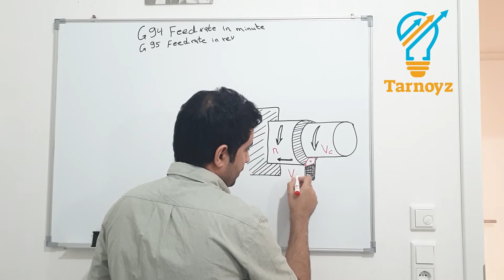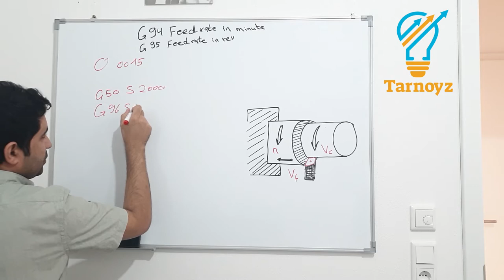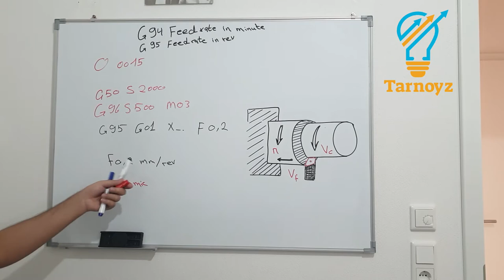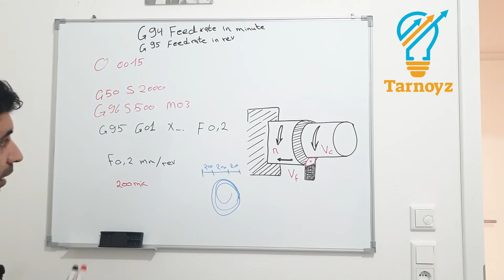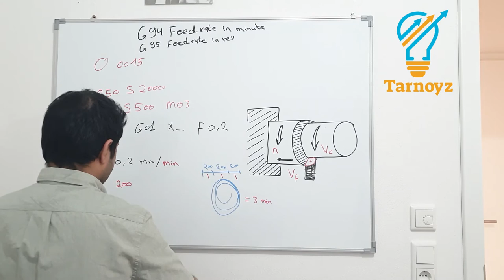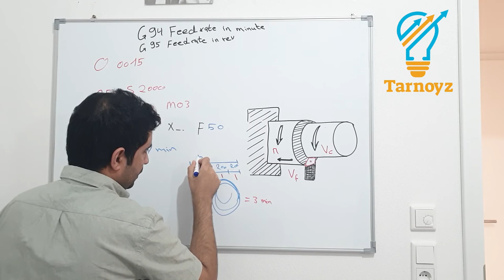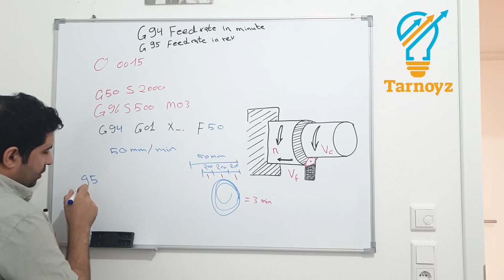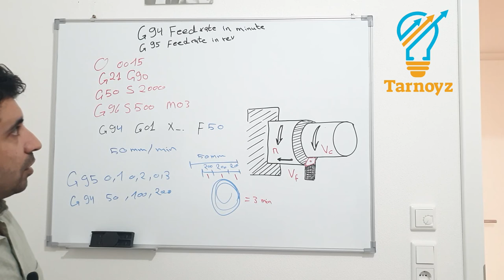How to calculate feed rate G94.G95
شرح وتوضيح حول معدل او سرعة التغذية في ماكينات الخراطة
 Millimeters per minute ... mm/min
 Inches per minute ... in/min (or older ipm / IPM)
The most typical format for feedrate per minute is F5.1
for the metric system and F5.1 for the imperial system.
feed rate
feed rate calculator
feedrate 3d printer
feedrate vs flowrate
feed rate formula
feed rate g code
feed rate units
feed rate cnc
feedrate marlin
feed rate ipm
FEEDRATE OVERRIDE
The Feedrate Override dial allows the operator
to control the feedrate by adjusting the position of the
dial . During auto-cycle, when the dial is at
the 100 position, the feed will occur at 100% of the programmed value. The control of the work feed is defined
by the F-word in the program. You can increase the percentage of the value entered in the program to 120% or
decrease it to 0%. This feature provides you the control
needed to fi ne tune feeds. You can also use this feature to
control feedrates while using the manual jog mode function.  Spindle Override feature,
which enables you to override the programmed control
spindle speed between 50 and 120%

milling cutter explain advantages and disadvantage
what tools good for aluminum cutting
CNC machine tools","CNC machining machining
,manufacturing cnc machines,"cnc mill","milling machine
cnc machine","cnc milling machine
,machine tools,lathes,cnc machining
,rotary table machinery
,cnc machine tool,boring bar,"cnc machining center Tarnoyz,cnc cutting machine,speeds and feeds,speeds and feeds for milling,surface feet per minute explained","spindle speed formula","feed per tooth calculation

Rpm, cutting speed, feed, Cutting speed calculation, rpm calculation,Tarnoyz. feed calculation, cnc machine programming
metric, calculation, formula, feed and speed,
 spindle rpm, rpm, teacher, student, milling, turning,
cutting speed formula for lathe,
 depth of cut formula for turning,
 cutting speed formula pdf,
cutting speed formula for drilling, how to calculate cutting speed and feed,
 cutting speed feed and depth of cut formula, cutting speed calculator metric
, cutting speed chart, vmc programming
, cnc programming, cnc programming
,  vmc machine training
, vmc tutorials,
 vmc machine programming,
Machining, Machine Shop, Machinist, Milling Machine, Metal Lathe, Machine tools, calculating RPM, SFM
feed rate ipm shop, model engineering, engineer, engineering,, machine shop, metal lathe, vertical mill, metalworking, metal shop , mini mill, mini lathe
DRILL CUTTING SPEED AND FEED CALCULATION DRILL TIME CALCULATION IN TAMI
VMC FEED CALCULATIONS
machinist calculator,
 feed and speed, speeds and feeds
, milling speeds, drilling speeds,
 conversion calculator, thread tables, drill chart, taps drills,
what tools good for aluminum cutting machinists, tool,
 cutting tools, circle, pattern, calculator, decimal, inches to mm, mm to inches, convert to mm, mm inches, inches mm, sine bar, right triangle, sheet metal , metal fabricators, steel fabricators, , tooling
CNC machine tools, CNC machining, Haas Automation,
feedrate override
feedrate steel mill 1mm
inverse time feedrate
bird feeder
bird feeders
hummingbird feeder
bird feeder pole
squirrel proof bird feeder
dog feeder
hummingbird feeders
hanging bird feeder
pet feeding station
elevated dog feeder

 Mechanical, What is difference between cutting speed and feed,
How do you calculate cutting speed and feed,
 How do you determine the depth of a cut,
 depth of cut in turning,
 cutting speed formula,
cutting speed calculator,
 lathe cutting speeds and feeds
,cutting speed feed and depth of cut in turning